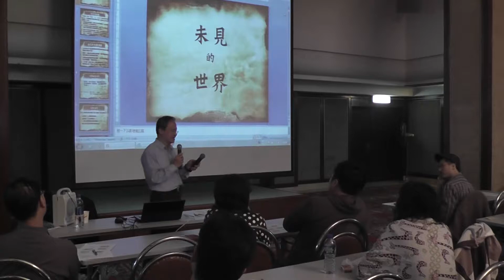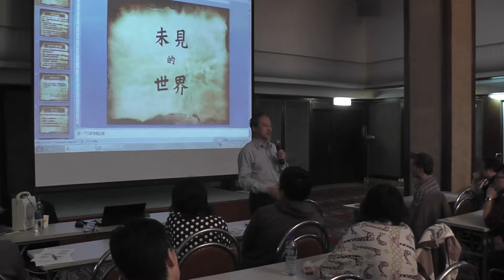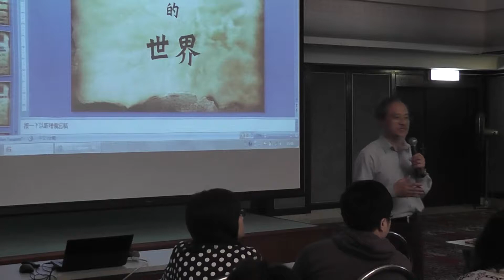天使、靈界與死亡 2/2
(香港)九龍清真寺宣教委員會主辦 伊斯蘭初階課程(2012) 第十一節由羽智雲 先生
主講，於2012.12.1 在 九龍清真寺舉行